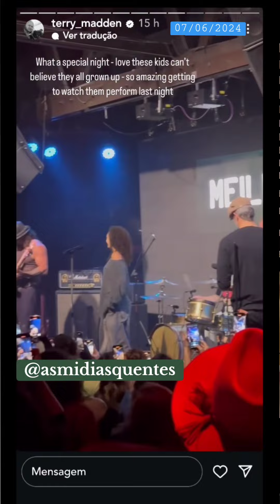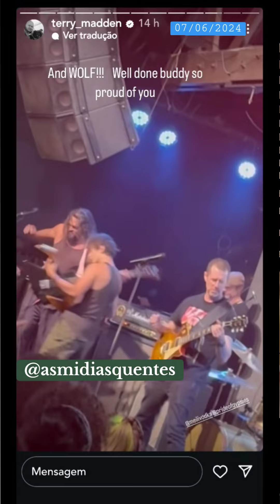Show do Jason Momoa em Hollywood